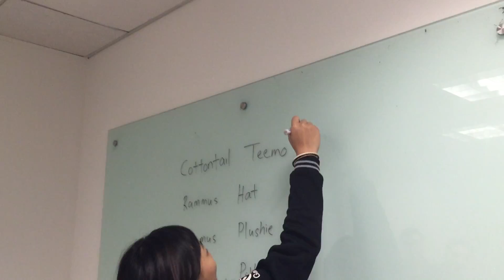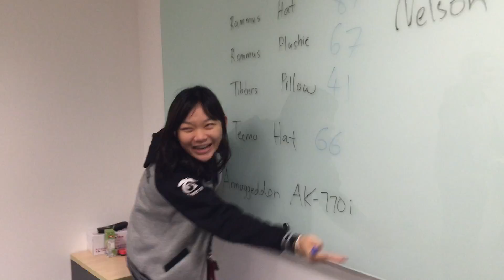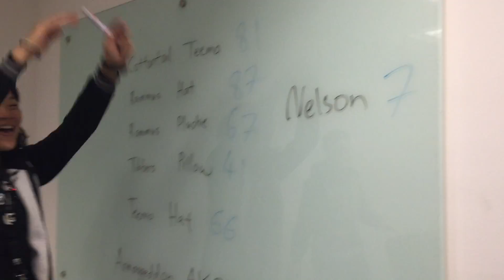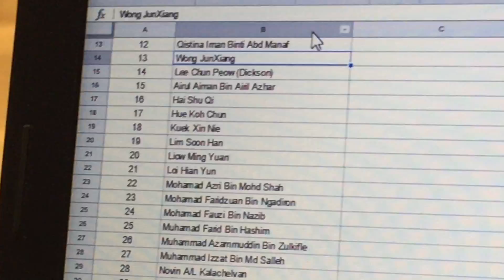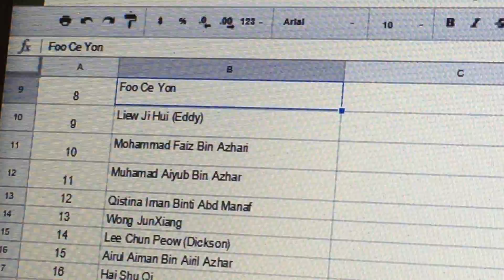Viewing Party Lucky Draw (for Ambassador)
TGV Viewing Party ended successfully - KL.SEL, Penang, Johor, Perak, Pahang, Sabah and Sarawak. 31st Oct 2015. My biggest event up to date. So yea... Is big. XD

To thank our ambassador throughout the whole Msia, we giving out some prizes for them by Lucky Draw.

Some fun random moments in Garena HQ.

3rd Nov 2015